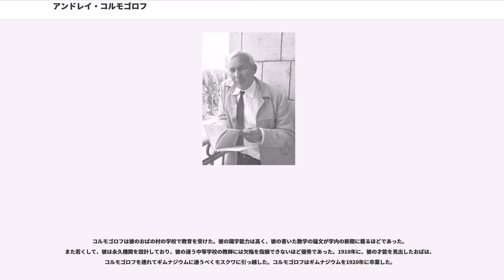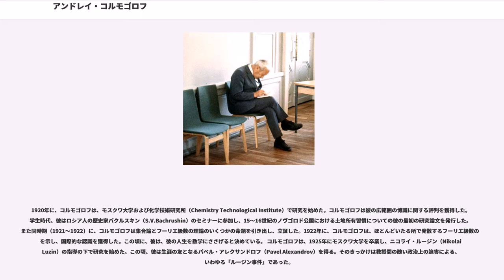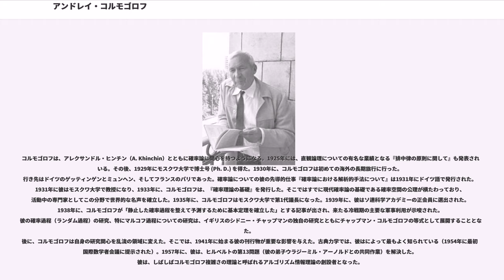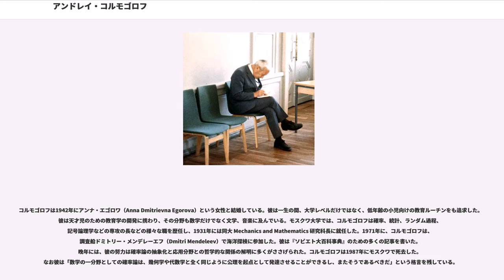アンドレイ・コルモゴロフ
アンドレイ・ニコラエヴィッチ・コルモゴロフ（, 1903年4月25日 - 1987年10月20日）はロシアの数学者であり、確率論および位相幾何学の大きな発展に寄与した。彼以前の確率論はラプラスによる「確率の解析的理論」に基づく古典的確率論が中心であったが、彼が「測度論に基づく確率論」「確率論の基礎概念（1933年）」で公理主義的確率論を立脚させ、現代確率論の始まりとなった。

初期には直観論理やフーリエ級数に関する研究を行っており、乱流や古典力学に関する研究成果もある。また彼はアルゴリズム情報理論の創始者でもある。なお、イズライル・ゲルファント、ウラジーミル・アーノルドをはじめ、コルモゴロフには数多くの弟子がいる。

1903年、ロシア帝国のタンボフで生まれた。母親は出産とともに死亡しており、ヤロスラブリの近くにある裕福な貴族である祖父の故郷でおばに育てられた。彼の父親の本業は農学者であるが、革命運動への参加のためにサンクトペテルブルクから強制送還され、失望の後、ロシアの内戦で自殺している。

コルモゴロフは彼のおばの村の学校で教育を受けた。彼の識字能力は高く、彼の書いた数学の論文が学内の新聞に載るほどであった。また若くして、彼は永久機関を設計しており、彼の通う中等学校の教師には欠陥を指摘できないほど優秀であった。1910年に、彼の才能を見出したおばは、コルモゴロフを連れてギムナジウムに通うべくモスクワに引っ越した。コルモゴロフはギムナジウムを1920年に卒業した。

1920年に、コルモゴロフは、モスクワ大学および化学技術研究所（Chemistry Technological Institute）で研究を始めた。コルモゴロフは彼の広範囲の博識に関する評判を獲得した。 学生時代、彼はロシア人の歴史家バクルスキン（S.V.Bachrushin）のセミナーに参加し、15～16世紀のノヴゴロド公国における土地所有習慣についての彼の最初の研究論文を発行した。また同時期（1921～1922）に、コルモゴロフは集合論とフーリエ級数の理論のいくつかの命題を引き出し、立証した。1922年に、コルモゴロフは、ほとんどいたる所で発散するフーリエ級数の例を示し、国際的な認識を獲得した。この頃に、彼は、彼の人生を数学にささげると決めている。 コルモゴロフは、1925年にモスクワ大学を卒業し、ニコライ・ルージン（Nikolai Luzin）の指導の下で研究を始めた。この頃、彼は生涯の友となるパベル・アレクサンドロフ（Pavel Alexandrov）を得る。そのきっかけは教授間の醜い政治上の迫害による、いわゆる「ルージン事件」であった。

コルモゴロフは、アレクサンドル・ヒンチン（A. Khinchin）とともに確率論に関心を持つようになる。1925年には、直観論理についての有名な業績となる『排中律の原則に関して』も発表されている。その後、1929年にモスクワ大学で博士号 (Ph. D.) を得た。1930年に、コルモゴロフは初めての海外の長期旅行に行った。行き先はドイツのゲッティンゲンとミュンヘン、そしてフランスのパリであった。確率論についての彼の先導的仕事『確率論における解析的手法について』は1931年にドイツ語で発行された。1931年に彼はモスクワ大学で教授になり、1933年に、コルモゴロフは、『確率理論の基礎』を発行した。そこではすでに現代確率論の基礎である確率空間の公理が横たわっており、活動中の専門家としてこの分野で世界的な名声を確立した。1935年に、コルモゴロフはモスクワ大学で第1代議長になった。1939年に、彼はソ連科学アカデミーの正会員に選出された。1938年に、コルモゴロフが「静止した確率過程を整えて予測するために基本定理を確立した」とする記事が出され、来たる冷戦期の主要な軍事利用が示唆された。彼の確率過程（ランダム過程）の研究、特にマルコフ過程についての研究は、イギリスのシドニー・チャップマンの独自の研究とともにチャップマン・コルモゴロフの等式として展開することとなった。
後に、コルモゴロフは自身の研究関心を乱流の領域に変えた。そこでは、1941年に始まる彼の刊行物が重要な影響を与えた。古典力学では、彼はによって最もよく知られて...